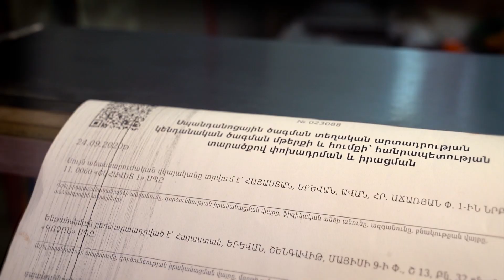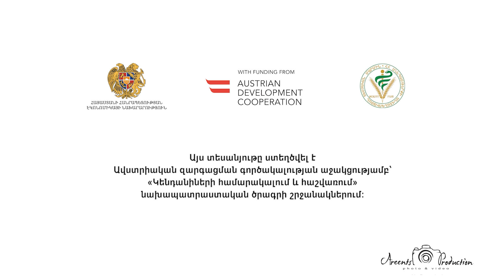Կենդանիների համարակալման և հաշվառման համակարգը և սննդամթերքի հետագծելիությունը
Հայաստանում խոշոր եղջերավոր կենդանիները պետպատվերով համարակալվել և հաշվառվել են։ «Հայաստանի Հանրապետությունում խոշոր եղջերավոր կենդանիների համարակալում և հաշվառում» ծրագրի շրջանակում հետազոտական և նախապատրաստական երկար աշխատանք է իրականացվել, իսկ 2022 թ․-ի նոյեմբերից մեկնարկել է համարակալման և հաշվառման բուն գործընթացն ամբողջ Հանրապետությունում։

Խոշոր եղջերավոր կենդանիների համարակալման և հաշվառման ծրագիրը միտված է լուծելու ոլորտում առկա մի շարք խնդիրներ։ Ծրագրի արդյունքում կշահեն գյուղացին, սպառողն ու տնտեսվարողը։

Համարակալված կենդանուն հնարավոր կլինի գրավադրել, ապահովագրել և անհրաժեշտության դեպքում ստանալ փոխհատուցում։ Կենդանու կորելու կամ գողության դեպքում ականջապիտակը կօգնի վերադարձնել կենդանուն, քանի որ կարելի է հսկել կենդանու տեղաշարժը։

ԽԵԿ համարակալման և հաշվառման ծրագիրն անասնաբուծության ոլորտի այն հենասյուներից է, որը հնարավորություն է տալիս կենդանիների և մարդկանց համար վարակիչ հիվանդությունների կանխարգելման նոր մեխանիզմեր ներդնել, մատուցվող անասնաբուծական ծառայությունների արդյունավետությունն էլ ավելի բարձրացնել, արտադրել անվտանգ սնունդ՝ միջազգային չափորոշիչներին համապատասխան։

Հայաստանի Հանրապետությունում խոշոր եղջերավոր կենդանիների համարակալում և հաշվառում» ծրագրի արդյունքում կլուծվի առաջնային ու կարևորագույն խնդիր՝ հնարավոր կլինի ապահովել անասնահամաճարակային կայուն իրավիճակ։ Կհեշտանա մսի՝ արտերկիր արտահանումն ու, որպես հետևանք կավելանան արտահանման ծավալները։ Բացի այդ, հետևել կենդանու շարժին՝ ով ումից գնեց, մինչ այդ ի՞նչ պատվաստումներ և բուժումներ է ստացել կենդանին։  Ստեղծվելու է բազա, որի հիման վրա կարելի է պլանավորել անհարժեշտ հակահամաճարակային միջոցառումները և բարձրացնել հանրային առողջության մակարդակը։

Սպառողն էլ, իր հերթին, անասնական ծագման մթերք գնելիս վստահ կլինի, որ ձեռք է բերում առողջ և անվտանգ սնունդ։
Ծրագրի շրջանակներում գյուղացին հարկային որևէ պարտավորություն չի ունենալու։ Բոլոր ծախսերն իրականացվելու են պետական միջոցներով։